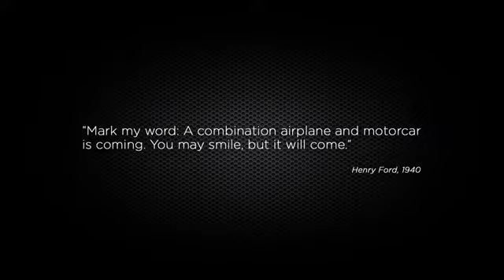Aeromobil нисдэг машин